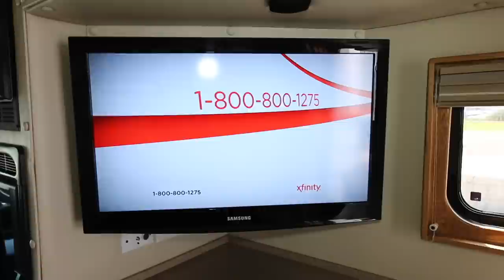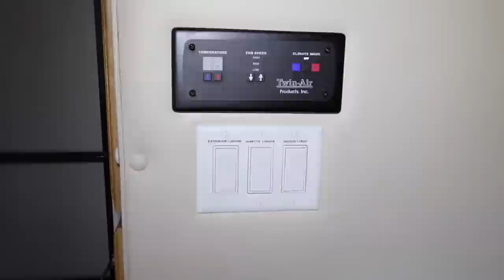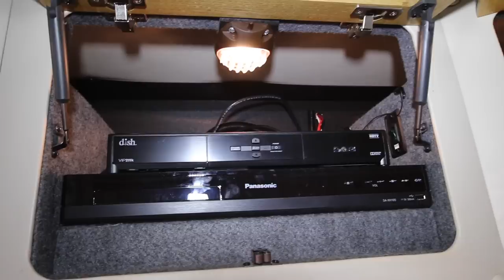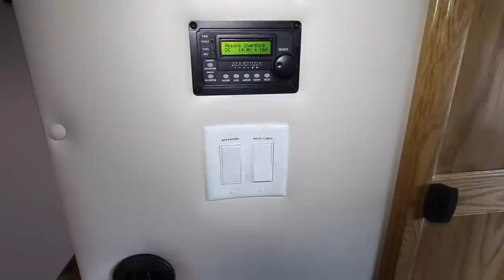2015 Kenworth T680 ARI 144" Sleeper Big Bunk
2015 Kenworth T680 ARI 144" Sleeper Big Bunk

18 Spd OD; 144 in ARI - Legacy; ISX Cummins Engine Manufacturer 485 Horsepower; Diesel Fuel Type; Engine Brake; 3.42 Ratio; 22.5 Tires; Aluminum Wheels; Tandem Axle; 14,600 lb Front Axle Weight; 40,000 lb Rear Axle Weight; VIN #: 1XKYD49X8FJ423933; 54,600 lb Gross Vehicle Weight; Drive Side: Lef...